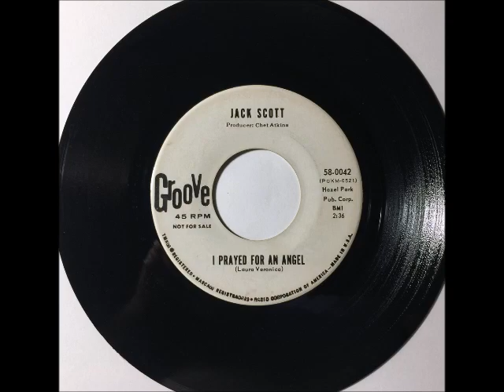Jack Scott & Group - I Prayed For An Angel ~ teen doo wop pop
1964...…...The late great Jack Scott passed away this week on Dec. 12, 2019 at the age of 83. I consider Jack one of the best vocalist my ears have ever had the pleasure of listening to. may he RIP.